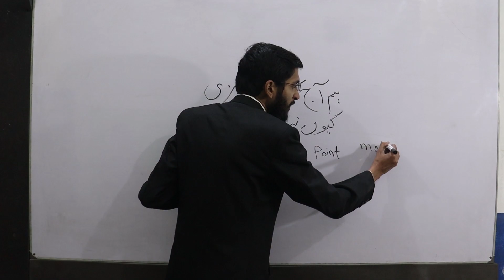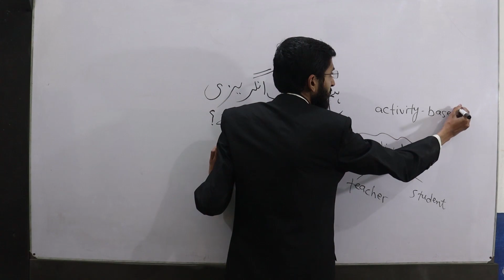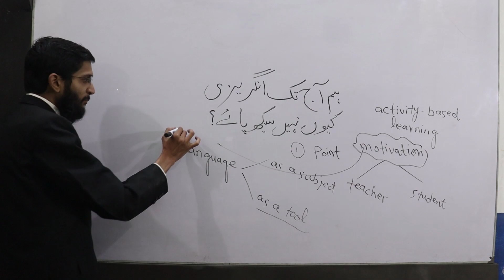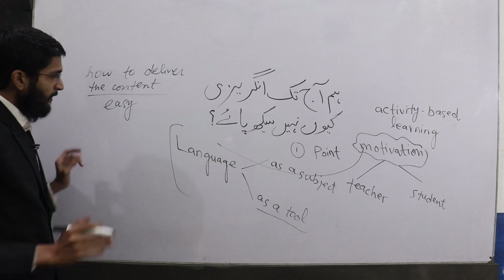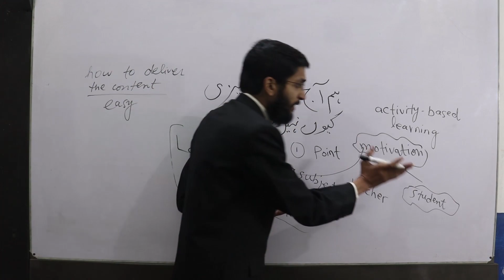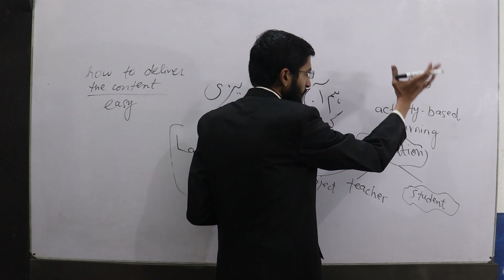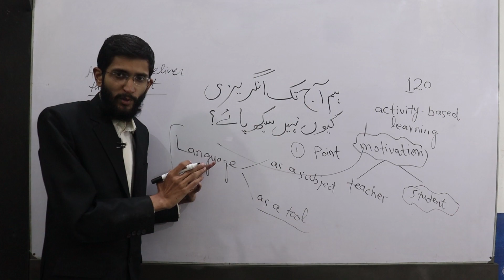How to Learn English in 2021 | Learning Motivation | New Year Resolution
Link of Dr Muhammad Islam's Thesis
University of Leads the UK